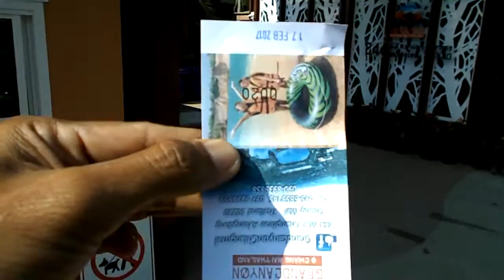แกรนแคนยอนเชียงใหม่ Grand Canyon Chiang Mai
เที่ยวแกรนแคนยอนเชียงใหม่